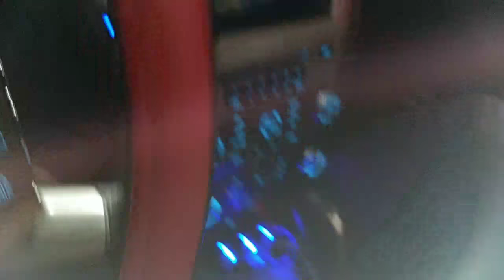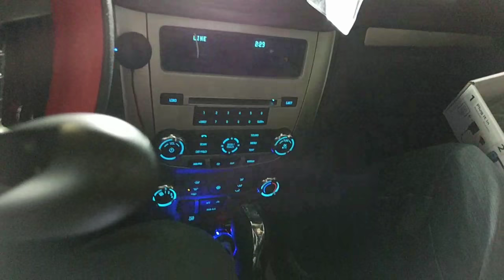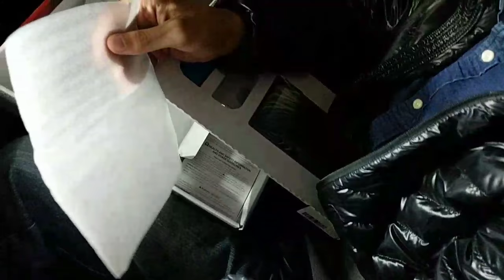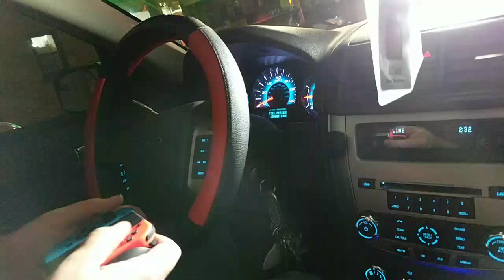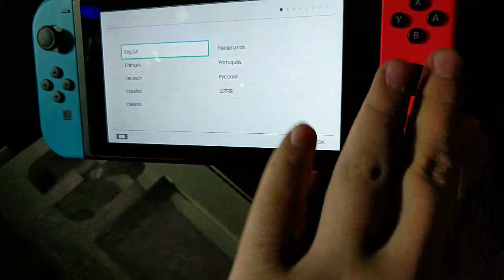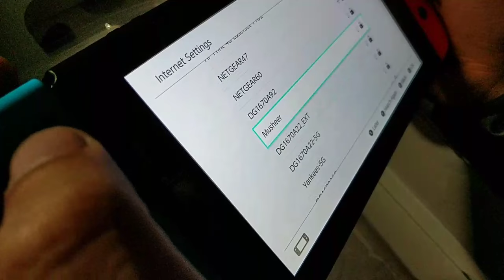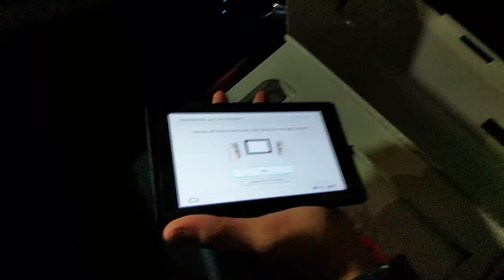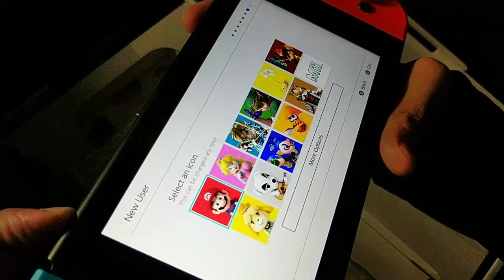Unboxing The Nintendo Switch in a Car | After The NYC Nintendo World Launch Event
Unboxing The Nintendo Switch in a Car! It's after the launch of the Nintendo Switch at the NYC Nintendo World Store. We can't wait so we're Unboxing The Nintendo Switch in a Car. If you ever wonder how playing the Nintendo switch in a car will be, just watch.

Nintendo Switch is designed to go wherever you do, transforming from home console to portable system in a snap. So you get more time to play the games you love, however you like.